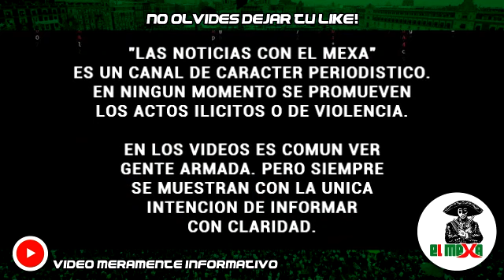¡Van por Los Rusos y Los Salazar! Fuerzas Especiales de Sedena arriban a Mexicali y SLRC.